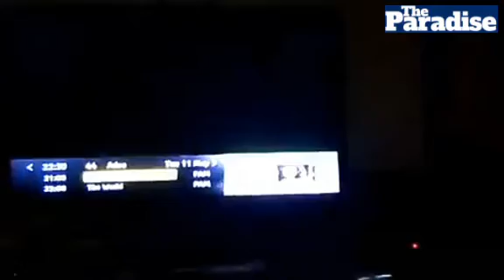REVEALED: David Hundeyin discusses the death of Iniubong Umoren on Arise TV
Iniubong Umoren was a victim of a job scam who met her untimely death in Akwa Ibom State, South-South Nigeria.